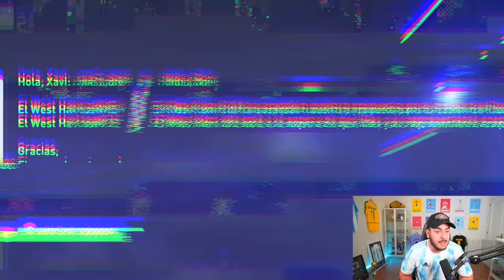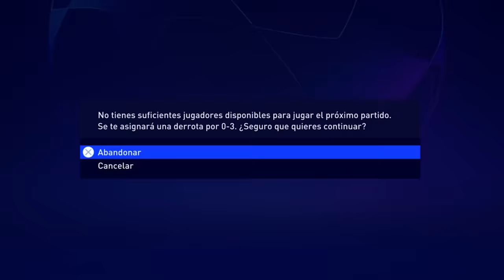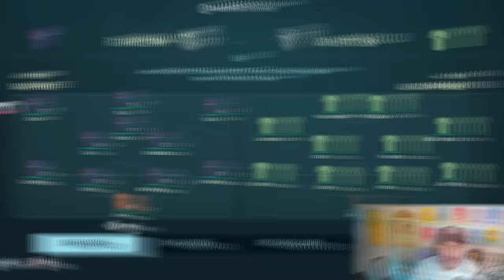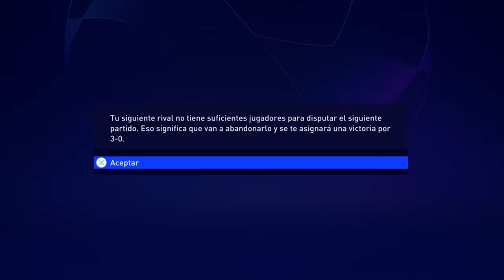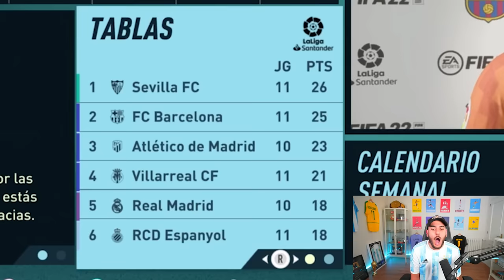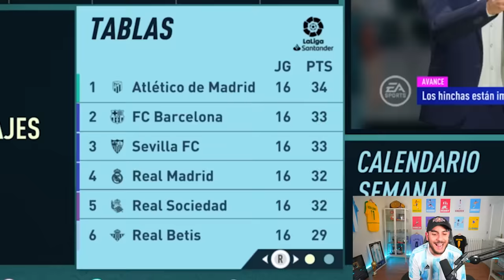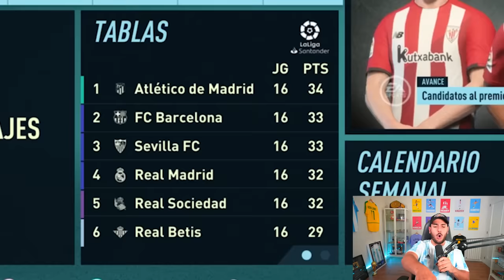FICHAMOS A MESSI ... (BARÇA EN QUIEBRA)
Nuevo episodio del Barça en quiebra, MODO CARRERA